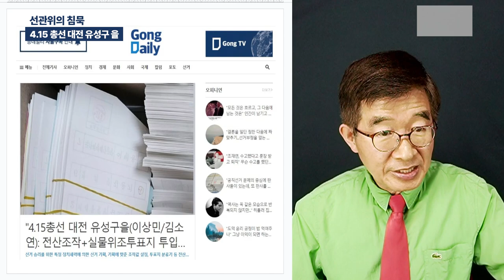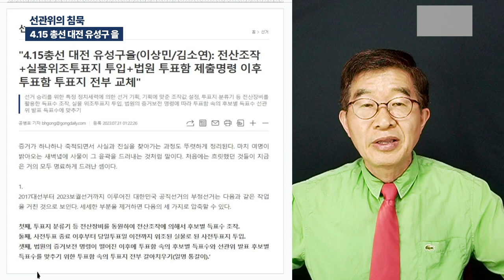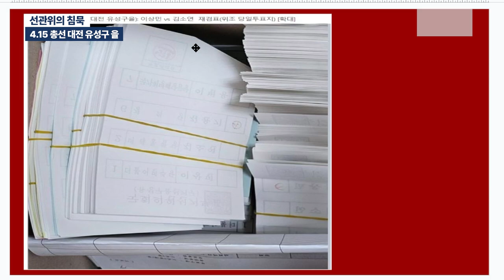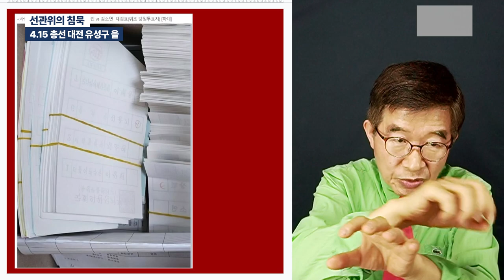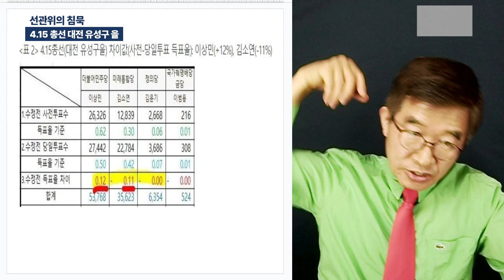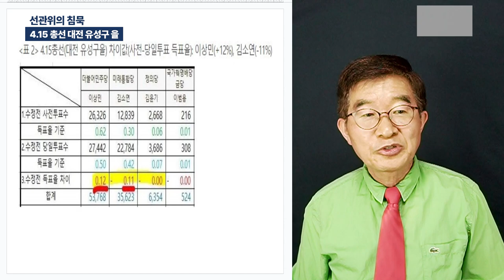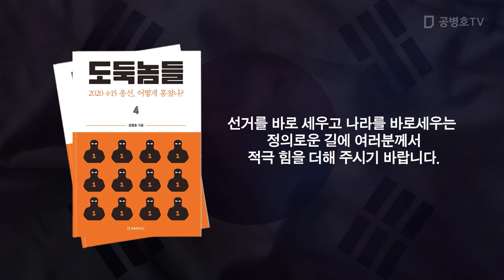선관위의 침묵 / 4.15 총선 대전 유성구 을 [공병호TV]